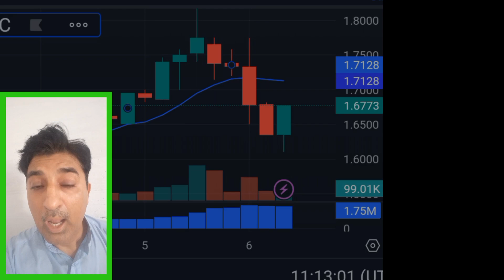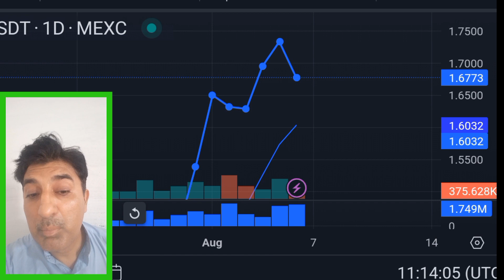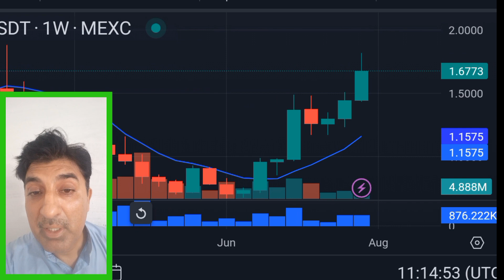BONE SHIBASWAP COULD BE LISTED ON THE BIGGEST EXCHANGE SOONER THEN YOU THINK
BONE SHIBASWAP COULD BE LISTED ON THE BIGGEST EXCHANGE SOONER THEN YOU THINK 💥BONE SHIBASWAP TOKEN OVER $100!!!      ♤About: Crypto Shakeel channel for only Crypto forex daily latest news analysis forecast prediction channel.i am Shakeel Akhtar Yousufzai last 16 years successful forex market trading. Daily forex market analyst. Free live forex signals provider.